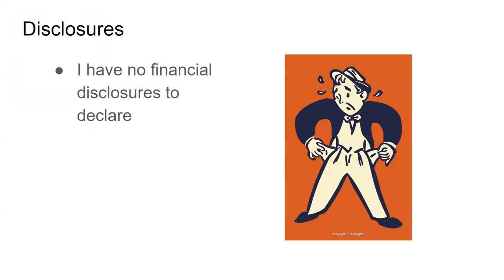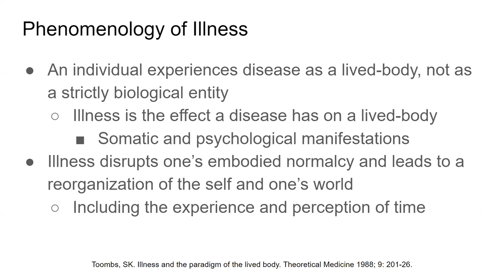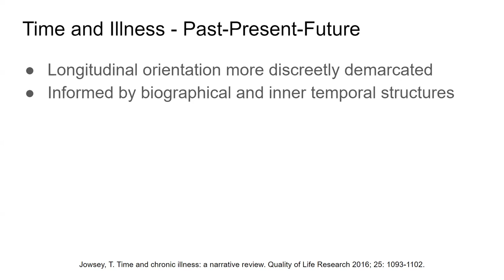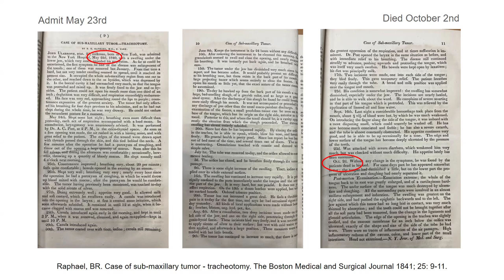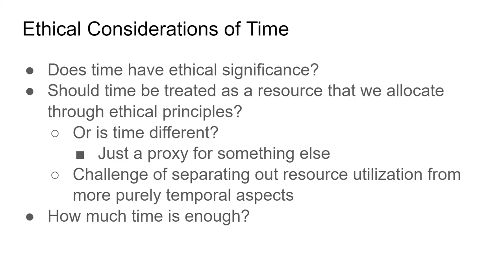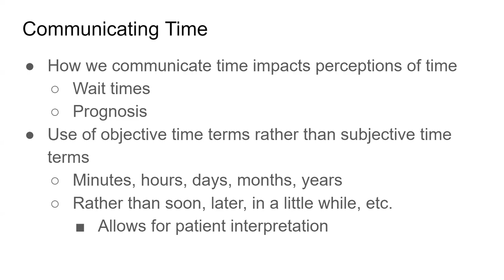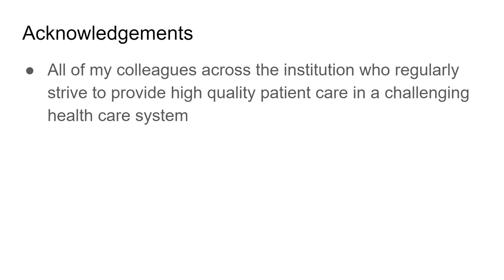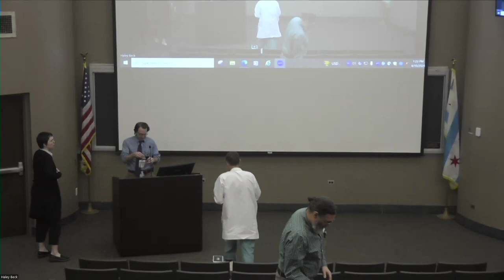Dr. Brian Callender on "Tick Tock Goes the Hospital Clock"